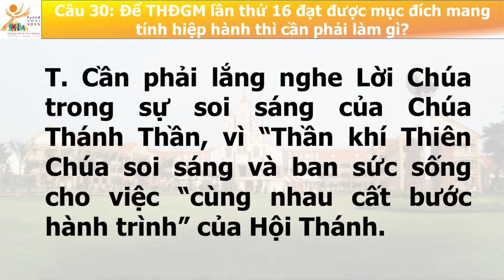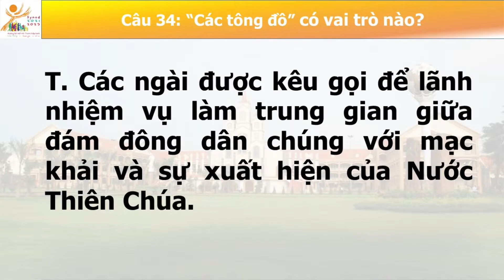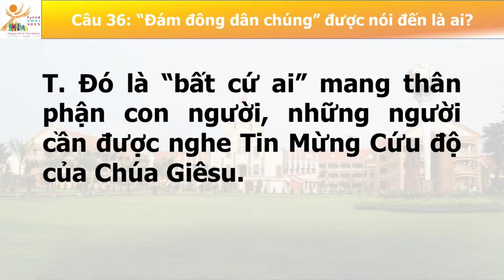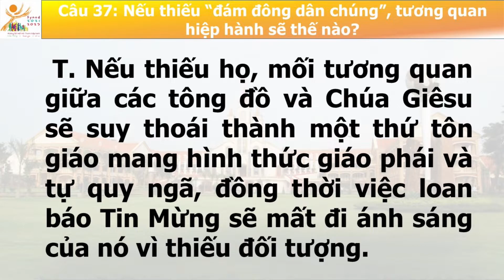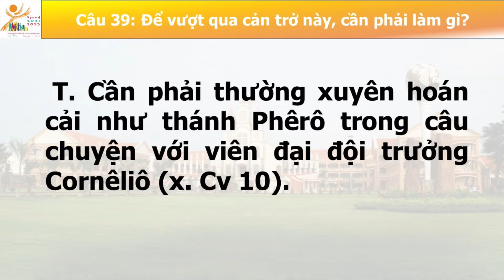Bài 4: Tinh thần tham gia Thượng Hội đồng Giám mục lần thứ 16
Lời ngỏ:
Trong Thượng Hội đồng Giám mục, Thiên Chúa triệu tập Dân Người. Với chủ đề “Hướng tới một Hội thánh hiệp hành: Hiệp thông, Tham gia và Sứ vụ”, Thượng Hội đồng Giám mục lần thứ 16 này đã được khai mạc trọng thể vào các ngày 9-10 tháng 10 tại Rôma và sau đó tại các giáo phận trên toàn thế giới, trước khi tiến hành Đại hội Thường lệ tại Rôma vào tháng 10 năm 2023.

Nhằm giúp các tín hữu trong giáo phận tìm hiểu và tham gia cách tích cực theo tinh thần Hội thánh vào tiến trình của Thượng Hội đồng, Ban soạn thảo xin trình bày những nét khái quát về hoạt động của Hội Thánh qua hình thức Thượng Hội đồng Giám mục, những vấn đề then chốt trong Thượng Hội đồng Giám mục về hiệp hành và tiến trình thực hiện tại giáo phận nhà. Các đề tài được trình bày theo trình tự sau:
Bài 1: Tìm hiểu về Thượng Hội đồng Giám mục
Bài 2: Thượng Hội đồng Giám mục lần thứ 16
Bài 3: Mục đích của Thượng Hội đồng Giám mục lần thứ 16
Bài 5: Phương thức tiến hành Thượng Hội đồng Giám mục lần thứ 16
Bài 6: Tiến trình thực hiện Thượng Hội đồng Giám mục lần thứ 16 tại Giáo phận Xuân Lộc
Phụ lục: Tìm hiểu ý nghĩa logo của Thượng Hội đồng Giám mục lần thứ 16
Tài liệu này được tổng hợp từ: Tài liệu chuẩn bị của Thượng Hội đồng Giám mục lần thứ 16; Cẩm nang cho Thượng Hội đồng về tính hiệp hành; và một số bài viết khác.
Ước mong cộng đoàn Dân Chúa trong giáo phận tích cực học hỏi và nhiệt thành tham gia vào tiến trình Hiệp hành để Hội thánh Chúa không ngừng lớn mạnh trong tình hiệp thông và hăng say thi hành sứ vụ loan báo Tin mừng.
Nhóm Hiệp Hành Giáo phận Xuân Lộc
💖 Xin chân thành cảm ơn Quý vị
🌀 BAN TRUYỀN THÔNG GIÁO PHẬN XUÂN LỘC